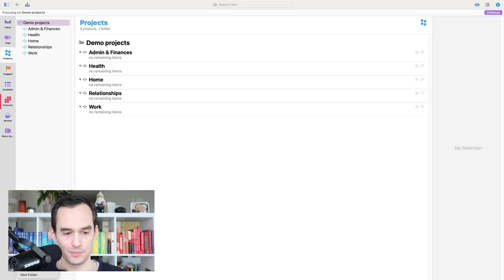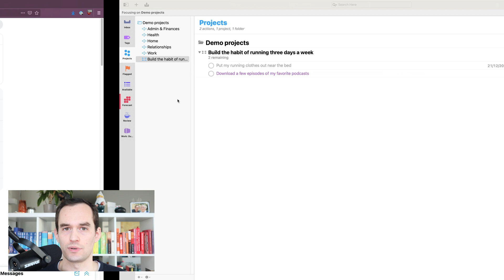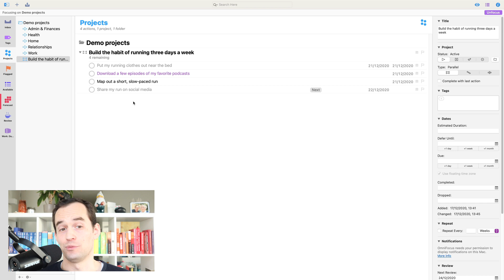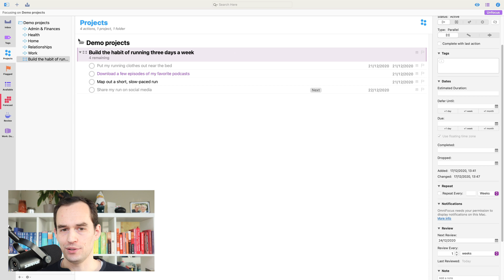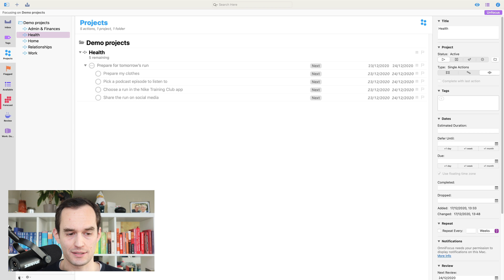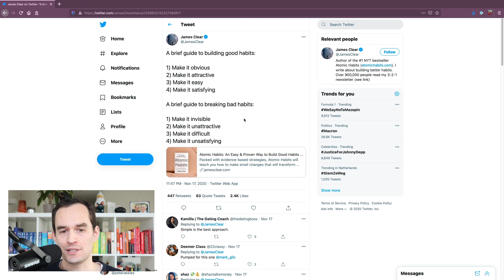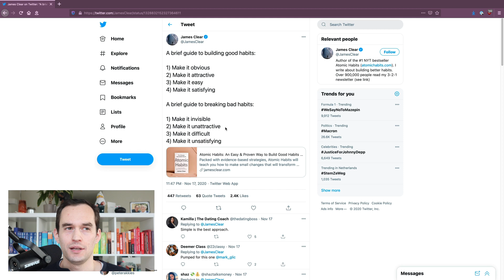Atomic Habits: Using James Clear’s Method to Build Habits With OmniFocus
James Clear’s book Atomic Habits is a bestseller for good reason. Let’s apply his framework in our task manager to build better habits. (Here I demonstrate with OmniFocus, but the principle works with any task manager.)